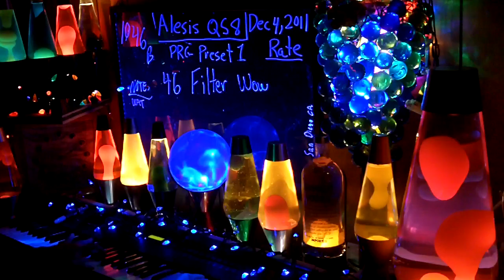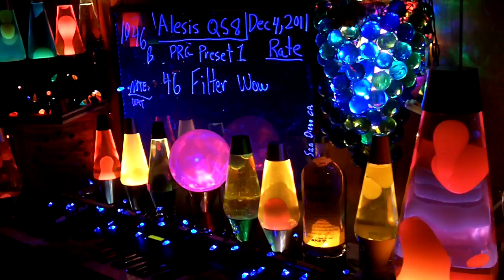1046b YT MrAlesisMan - Alesis QS8 - PRG Preset 1 - Filter Wow - 046 ++